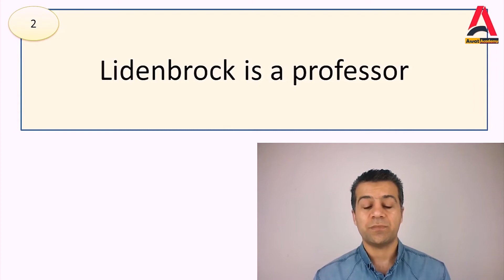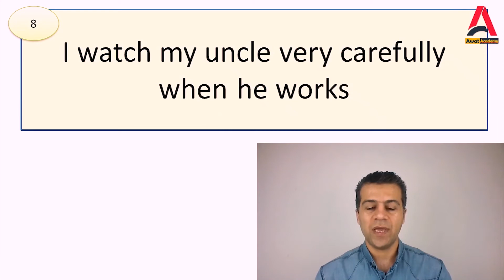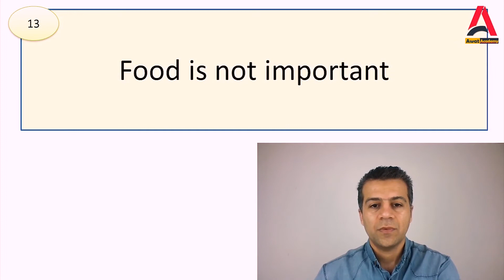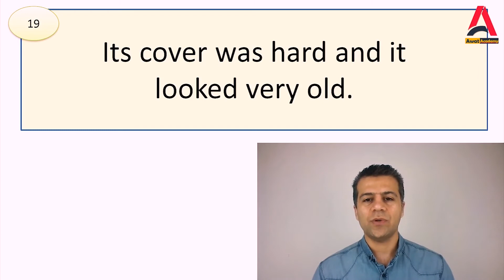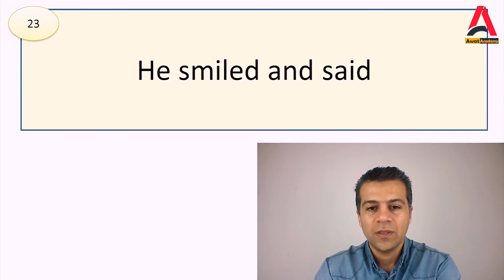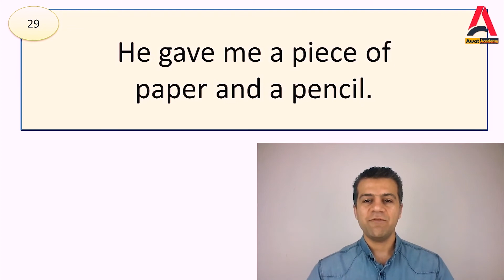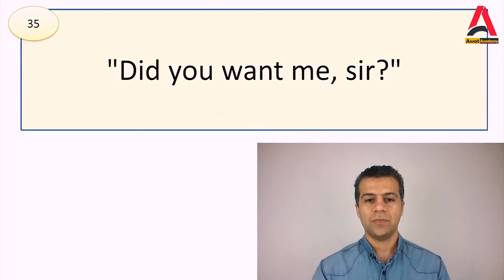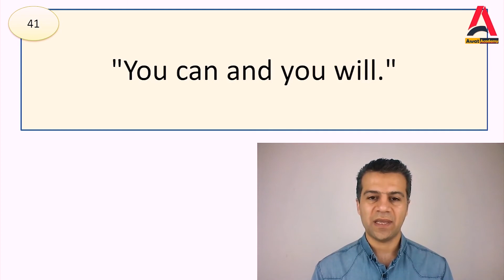17فێربوون بە چیرۆک